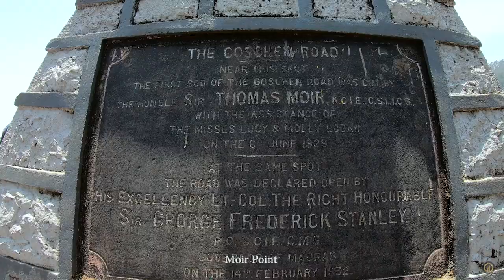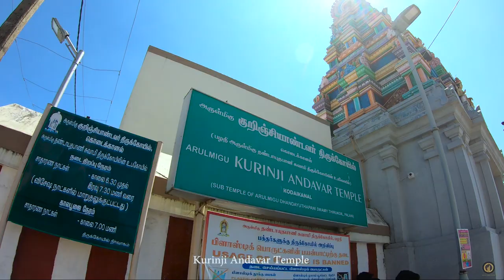Kodaikanal in 3 minutes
Kodaikanal in 3 minutes | Gold Dust Films